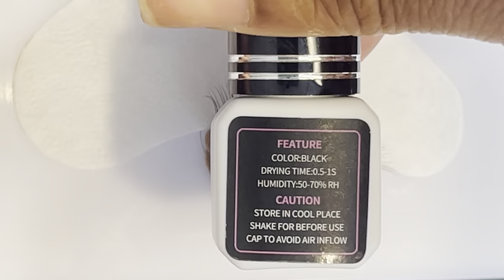LASH EXTENSIONS ON MANNEQUIN| WISPY SET PRACTICE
Hey! Hope you enjoy this satisfying lashing with me video. In this video I demonstrate the concept of how to do a wispy set. Hope this video helps!